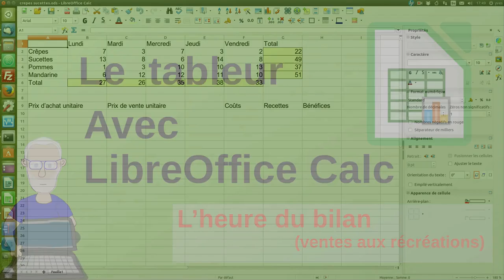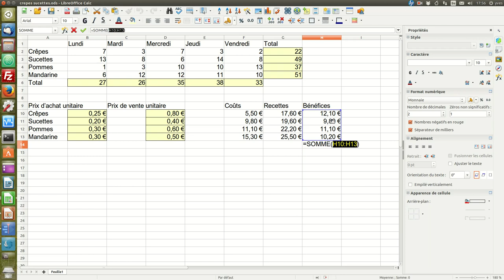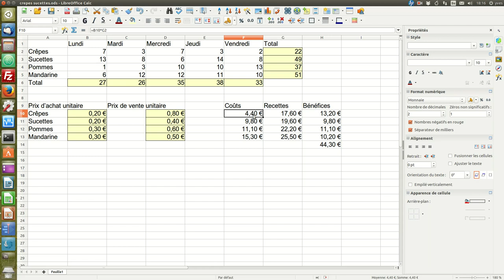Exercice simple de tenue des comptes: bilan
Exercice simple de tenue des comptes avec LibreOffice Calc: l'heure du  bilan